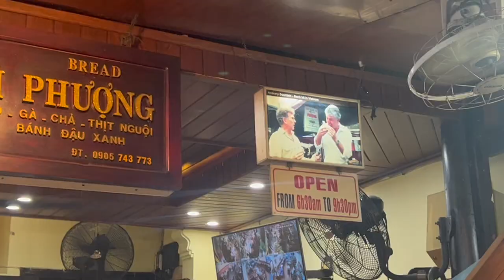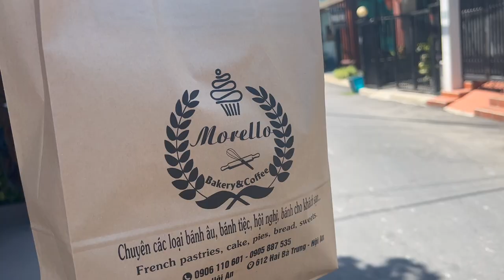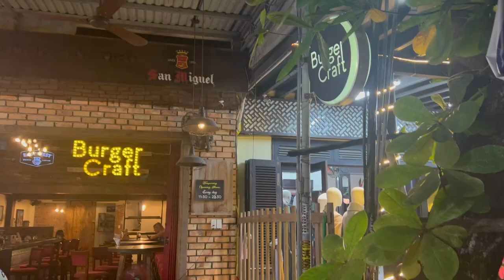HOI AN Is BEAUTIFUL! | Brilliant Basket Boat Trip | Ang Bang Beach | Vietnam Travel Vlog 🇻🇳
Hoi An is somewhere that we'd heard so many good things about before visiting Vietnam, and from other travellers that we'd met during our time in the country who were traveling from south to north. Thankfully Hoi An did not disappoint!

The old town area was beautiful, with all of the quaint shop fronts and brilliant food options, as well as the apparent 'world's best banh mi' for you to try also. This is all topped off with the amazing spectacle of the lanterns and boats that fill the river upon an evening. A truly magical, but extremely busy experience.

You can't visit Hoi An without going for a trip out on the basket boats! We'd recommend heading there early to avoid the big crowds and you'll have a great time. You can even jump on stage and do some karaoke with locals!

Finally you have to visit Ang Bang beach! It's amazing that Vietnam has so many nice beaches too, and this is one of the very best! We had a great afternoon here, and made sure to get out of the boiling June heat by jumping in the cool ocean!

Instagram and TikTok: @megandmorgs